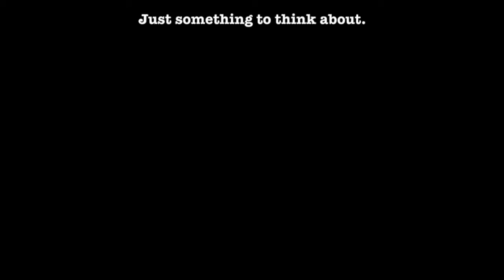Army Of Me: A Legion FX Recap! Season 2, Episode 02!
Recapping and rambling about Episode 2 of LEGION Season 2! "Chapter 10". Spoilers!

Legion is an FX show which is produced by Noah Hawley, stars Dan Stevens, and is based on the X-Men character of the same name, created by Chris Claremont & Bill Sienkiewicz.

Army Of Me is performed & produced by Hank Pattison.

Check out more great Death By Media Man content at the Death By Media Man Podcast!